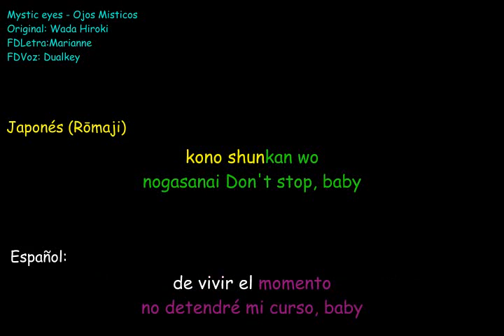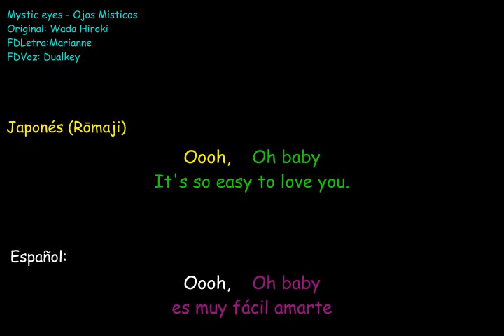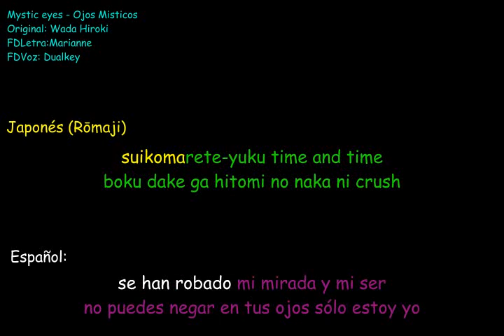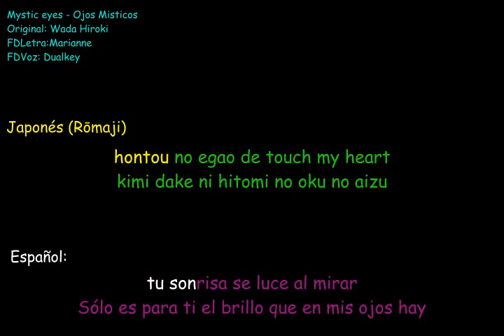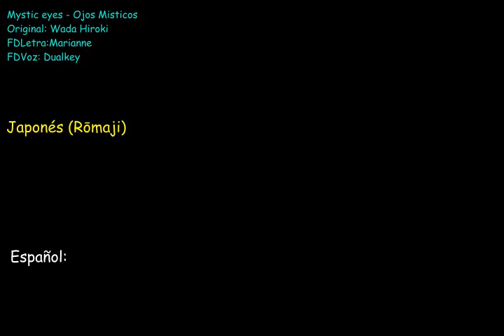Mystic eyes Karaoke Japonés & Español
Mystic eyes - Ojos Misticos
Original: Wada Hiroki
FDLetra:Marianne
FDVoz: Dualkey